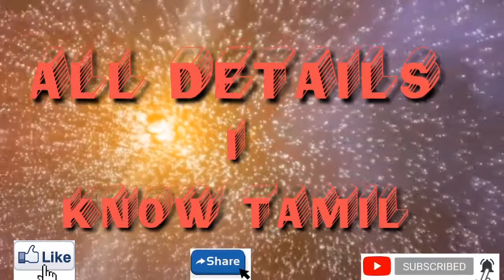how to service or repair a sewing machine foot pedal in tamil தையல் இயந்திரத்தின் foot பெடல்service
Hlo guys your in salem one happy news for you all mobile assories and secondhand mobile & laptops available in my shop lowest price

All electrical and electronic service tips
Mobile service tricks and tips
Laptop service tips
Mobile software changing
Password cracking
Hard reset
Laptop os changing
Cmd tips and tricks
Wifi hacking
Virus creating
Hardware problems
All videos available in this channel in tamil